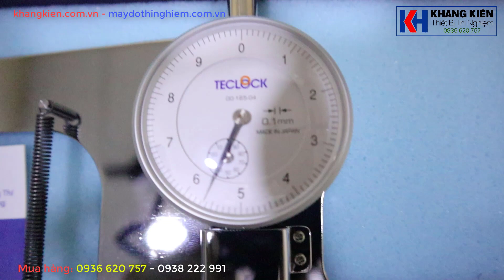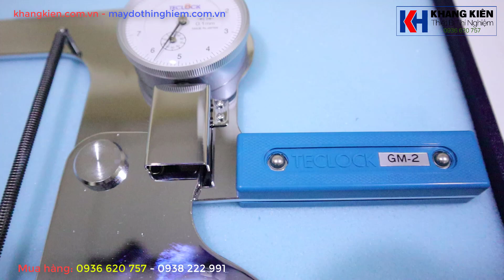Thước đo trong Teclock GM2 | GM 2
Teclock GM1, Teclock GM3
Đồng hồ Teclock
Model: GM-2
Hãng sx: Teclock
Xuất sứ: Nhật Bản
-Maximum measuring depth 250mm
-Graduation 0.1mm
-Measuring Range 0～90mm